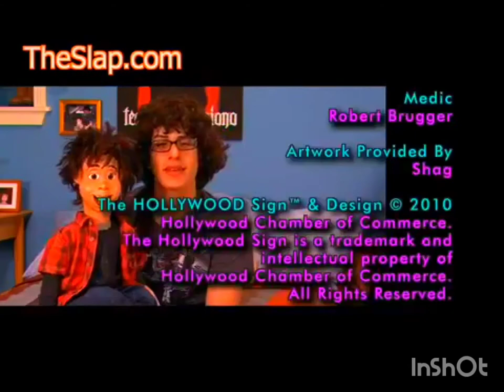The Great Ping-Pong Scam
Executive Producer
DAN SCHNEIDER

Supervising Producer
ROBIN WEINER

Written By
MATT FLECKENSTEIN

Directed By
STEVE HOEFER

Executive Producer
DAN SCHNEIDER

Producer
JOE CATANIA